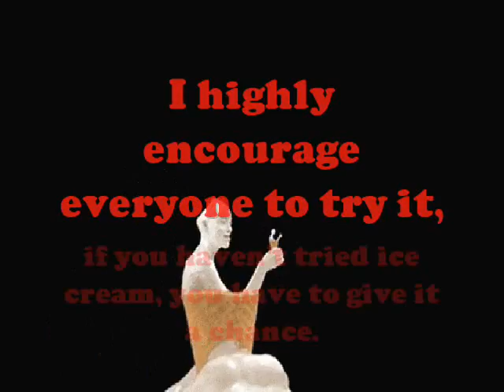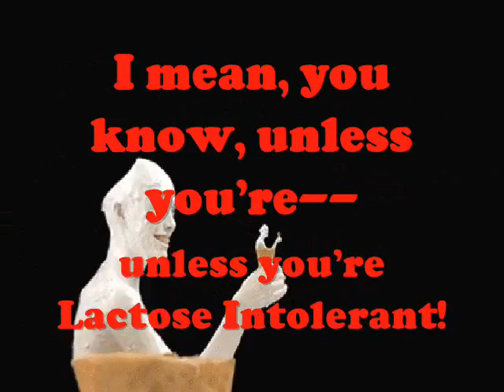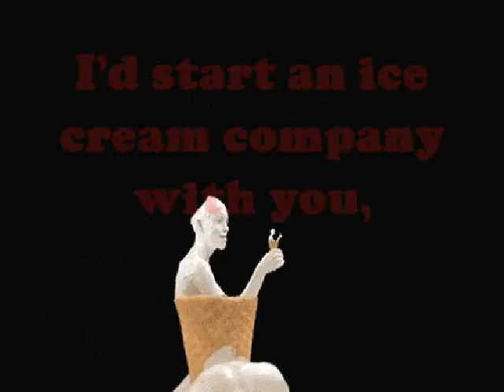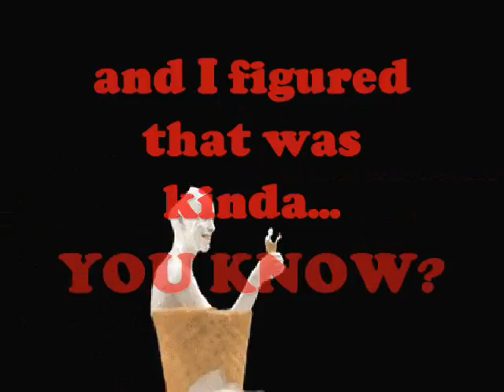Rick and Morty Ice Cream Commercial.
Everyone really should try some ice cream before they die. You know, it kind of needs to be on your bucket list...